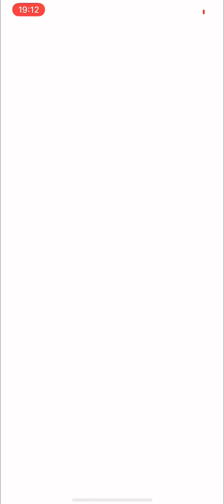【グラクロ】喧嘩祭りチャンピオン3連戦‼︎ 一般専用ルール 皆、強すぎや‼︎w 七つの大罪 光と闇の交戦 グランドクロス The Seven Deadly Sins Grand Cross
『グラクロ』ｘ『KOF '98』のコラボを記念して、[『グラクロ』ｘ『KOF '98』覇王超ボス戦オメガ・ルガール]を開催します。
超ボス オメガ・ルガールに挑戦して、力を証明してみましょう。

1.イベント「リオネス花火大会」開催

🔹イベント開催期間
2020年8月13日(木)メンテナンス後 ～ 8月27日(木)メンテナンス前

2.新キャラ1種登場
1）新キャラ情報
・SSR【闇の執行者】守護神 カミラ

2）ステップアップガチャ「浸食する災い」開催
2020年8月13日(木)メンテナンス後 ～ 8月27日(木)メンテナンス前

3）コスチュームセット[闇の執行者]登場
🔹セット販売期間
2020年8月13日(木)メンテナンス後 ～ 8月26日(水)23:59
🔹個別販売期間
2020年8月27日(木)00:00 ～ 9月9日(水)23:59

3.リオネス花火大会ホークパス登場

🔹ホークパスミッション開催期間
2020年8月13日(木)メンテナンス後 ～ 8月26日(水)23:59
※期間終了後はミッションを進めることができません。

🔹スペシャルホークパス販売期間
2020年8月13日(木)メンテナンス後 ～ 8月26日(水)23:59

4.リオネス花火大会記念ログインイベント開催
2020年8月13日(木)メンテナンス後 ～ 8月19日(水)23:59

5.キャラ育成チャレンジ「災いの完成」開催
2020年8月13日(木)メンテナンス後 ～ 8月27日(木)メンテナンス前

6.超ボス戦リターンズ開催

🔹開催期間
2020年8月13日(木)メンテナンス後 ～ 8月26日(水)23:59

🔹集計期間
2020年8月26日(水)23:50 ～ 23:59

7.新パック追加
🔹新スターターパックⅢ

8.試練の塔〈シーズン3〉開催
※チャプター10[〈第155話〉死の罠の迷宮]をクリアすると、[試練の塔]がオープンします。

🔹[試練の塔〈シーズン3〉]開催期間
2020年8月13日(木)メンテナンス後 ～ 9月9日(水)23:59※[試練の塔〈シーズン3〉]が終了すると、報酬およびクリアしたステージの情報がすべてリセットされます。